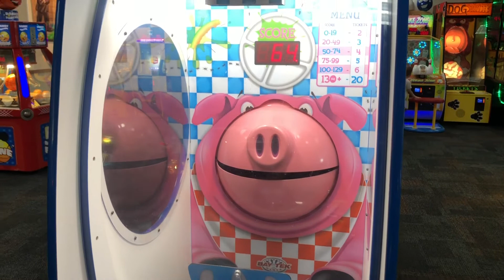Chuck E. Cheese’s Pig 🐖 Out Game Fun Highlights(Plainview 🇺🇸 USA)Kids gaming zone||Fun game Vlog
Chuck E. Cheese’s
Chuck E. Cheese’s games
Chuck E. Cheese’s plays
Chuck E. Cheese’s arcades games
Chuck E. Cheese’s fun’s

Chuck E. Cheese’s tour
Chuck-e-Chese
Chuck-e-Chese tour

Chuck E. Cheese’s surprise

Chuck E. Cheese’s online games

Pig 🐖 Out Game Chuck E. Cheese’s Plainview USA 🇺🇸 Gaming zone tour 4K highlights

Special Thanks 🙏